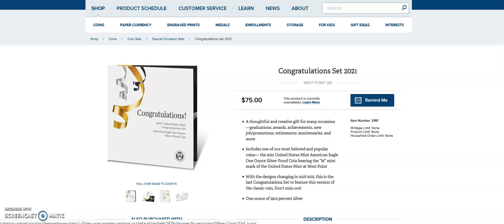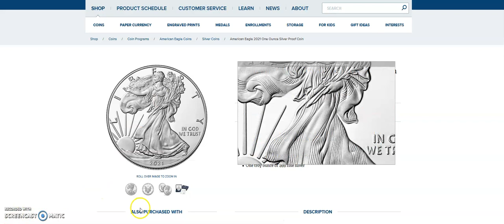2021 W Proof American Silver Eagle available again...